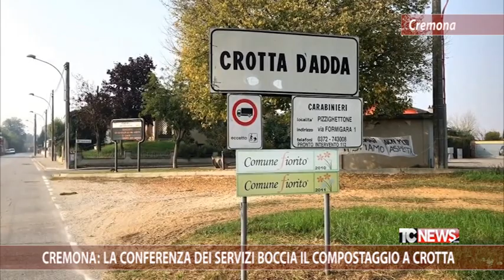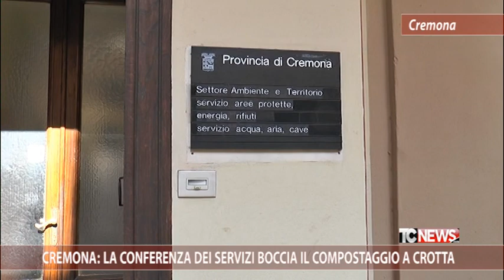Cremona: la conferenza dei servizi boccia il compostaggio a Crotta